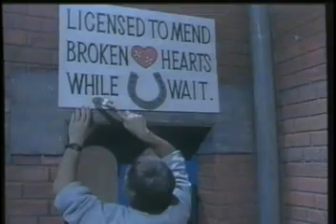Bill Oddie - The Bubblegum Brigade clip #1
Bill Oddie wrote and co-starred in this 1989 ITV show for children called The Bubblegum Brigade.  Here we have the theme song and opening scene of one of the six episode series.